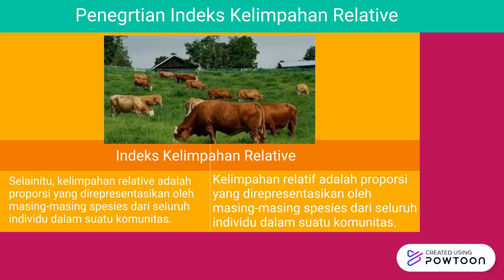Populasi dan Indeks Kelimpahan Relative, Natalitas BY Alma Fadhila (A1D018053)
Alma Fadhila
NPM: A1D018053/ 5B
Pendidikan Biologi
hi! semuanya, kali ini saya membuat vidio edukasi mengenai mata kuliat Ekologi yang menjelaskan mengenai Populasi dan Indeks Kelimpahan Relative, Natalitas. semoga vidio ini bermanfaat dan menjadi acuan belajar kalian yaaa...